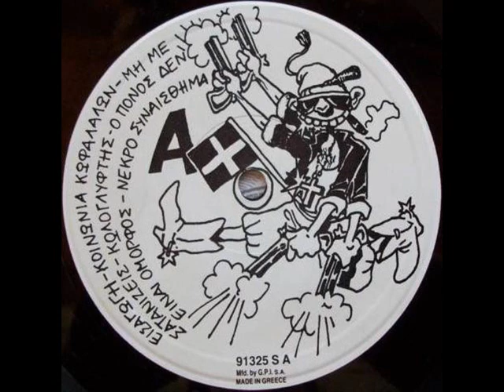ΝΑΥΤΙΑ - Προσπάθησε Ή Ψόφα = Try Or Die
ΔΙΣΚΟΣ Ευρωπαϊκή Αναγέννηση = European Alienaissance (1992)
Αυτό το συγκρότημα δεν έχει καμιά απολύτως σχέση με όσα προηγήθηκαν ή με αυτά που ακολουθούν. Από Αγανακτισμένοι Πολίτες και με πολλές αλλαγές στις συνθέσεις τους, οι Ναυτία έβλεπαν το punk σαν ένα τρόπο μεταφοράς των μηνυμάτων τους και διεκδίκηση των ιδεών τους. Μακριά από κάθε είδους εμπορευματοποίηση, καμιά σχέση με εταιρίες, έστω και ανεξάρτητες, από διακινητές μουσικής, μουσικοπαραγωγούς, χώρους συναυλιών με εισιτήριο ή μπράβους σε αυτές. Μοναδικοί στην αυθεντικότητά τους με πίστη ισχυρή και πιστή και αδιαπραγμάτευτη ιδεολογία.

Δημιουργήθηκαν το 1988 στη Θεσσαλονίκη και αμέσως γίνονται οι σημαντικότεροι αντιπρόσωποι του anarcho - punk στην Ελλάδα. Πρωτοστατούν στο στήσιμο της Θεσσαλονικιότικης D.I.Y. σκηνής, καλούν συγκροτήματα από όλη την Ευρώπη, μέχρι που διακινούν και τους δίσκους τους. Με διπλά φωνητικά από άντρα και γυναίκα, λυσσαλέο στίχο, για δικαιώματα ζώων, σεξισμό, παγκοσμιοποίηση, ακραίο hardcore τόσο επιτυχημένο όσο αυτό των Conflict.

Περιοδεύουν στην Ευρώπη και κυκλοφορούν την live κασέτα Sex, Drugs And Greek Salad. Μετά από μία ακόμη κασέτα την Sweet Secret Of Life βγαίνει και το LP τους η Ευρωπαϊκή Αναγέννηση. Δίσκος μανιφέστο χωρίς μισόλογα και απευθείας χτύπημα στο ψαχνό. Το 1994 βγαίνει το split LP με τους Γερμανούς Graue Zellen με τίτλο The Ναυτία Kinky Horror Show που περιέχει και ένα παλιό κομμάτι των Εκτός Ελέγχου το Μητέρα Ψαρόμορφη.

Στους Εκτός Ελέγχου έπαιξε για λίγο και ο μπασίστας τους, ενώ η ντράμερ τους φτιάχνει τους Αθίγγανους Του Σύμπαντος. Η τελευταία τους συναυλία έγινε στο Βιολογικό της Θεσσαλονίκης τον Σεπτέμβριο του 1993 σε μια προαποφασισμένη λήξη συνεργασίας.